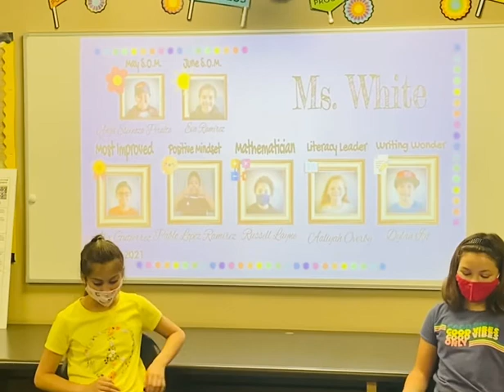Tri 3 Awards 4th Graders